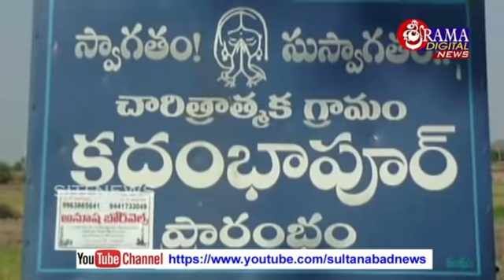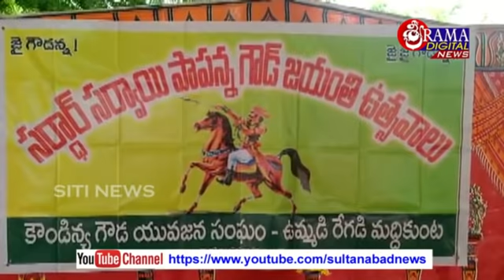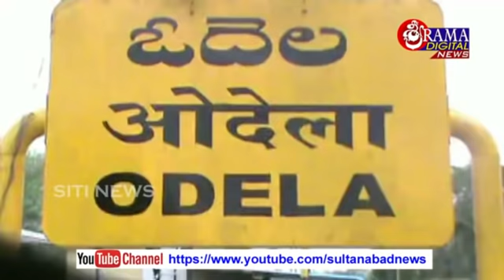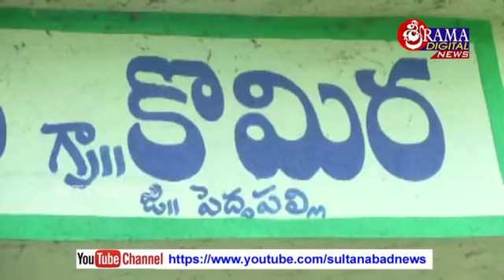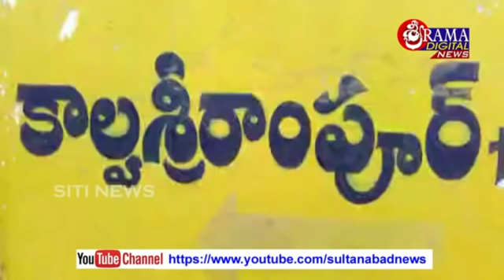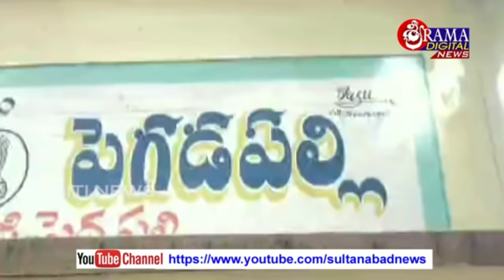18 ఆగష్టు 2020 సిటీన్యూస్ సుల్తానాబాద్ ఎలిగేడు శ్రీరాంపూర్ ఓదెల